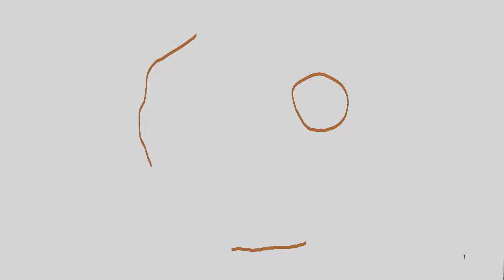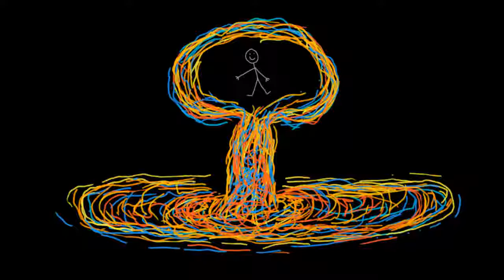White noise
Jeg kan godt forstå, hvis der er nogen, som oplever denne sang naivistisk og ironisk.
Pesonligt indeholder sangen flere lag af sandheder fra eget liv, hvoraf nogle er svære eller umulige at dele.
Jeg havde i en periode af mit liv et usvigeligt behov for ro i min hverdag.
Livet udfordrede mig oplevelsesmæssigt til det yderste på dette punkt helt inde i min bolig.
Jeg har siden fundet ro i den simple leg, som kommer til udtryk i introen og i outroen på denne sang i form af en lydcollage med lyde som stammer fra optagelser af en gammel radio,
hvor white noise findes mellem kanalerne.
Optagelserne er således blevet til en lydcollage, hvor leg, fordybelse og selvfortåelse har været omdrejningspunktet. 😊
På videosiden komplementeres symbolsk med en historie (et samsurium) om at beskytte kærligheden.

White noise is about being challenged on basic needs over a longer period of time.
In this case the need of silence inside the home as well as from excessive thinking.
This kind of challenge leads in my experience to only one “solution”, when circumstances seem to prevent one from moving away from inner circumstances as from moving away from experiencing noise in surroundings.
The solution then presents itself as to be the act of committing suicide. This returning proposal end up being the fuel to understanding the truth. How strange it may sound in this case, the truth is the present moment. 😊